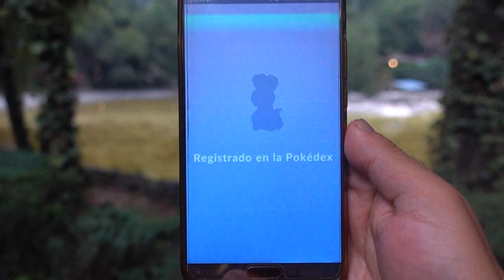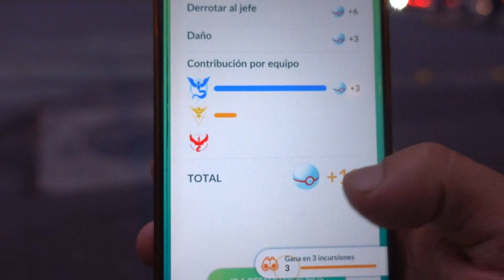¡CONSIGUE MUCHOS SHINY EN INCURSIONES! ¡SEMANA ÉPICA DE RAIDS EN POKEMON GO!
La semana de incursiones extraordinaria llega a Pokemon GO donde puedes conseguir muchos Pokemon shiny mas aparte Pokemon poderosos como Dragonite, Tyranitar y Metagross , los mejores consejos para aprovechar la semana de incursiones y quedada de el día de lapras shiny